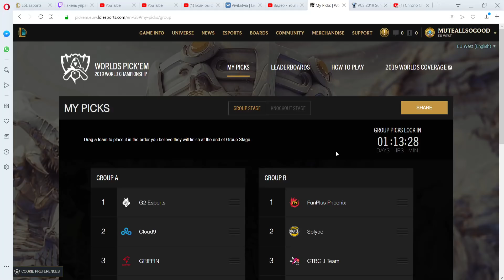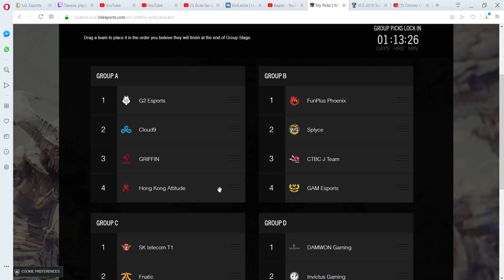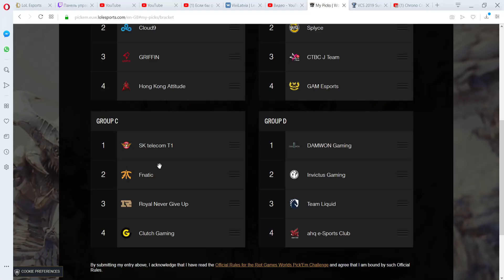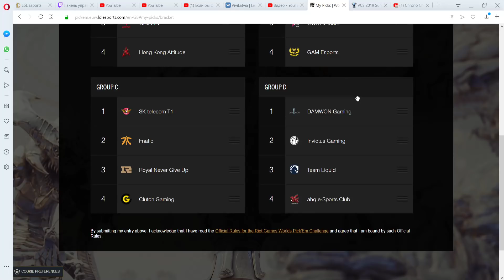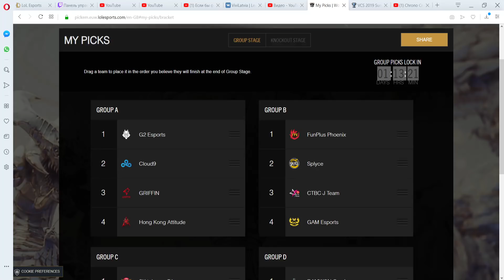КОНКУРС ПРОГНОЗОВ | ПРЕДСКАЗАНИЯ ПРЕДИКШН | PREDICTION WORLDS 2019 GROUP PICKS